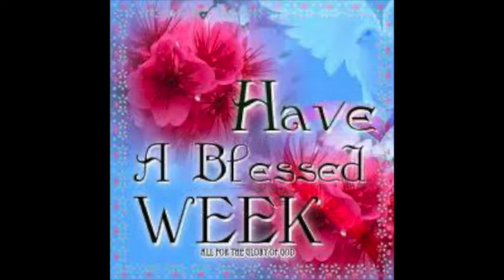Motivational Monday-Ephesians 5:15-16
Good-morning EBC Family,

We hope you had a blessed and safe weekend. Tune in this morning for another great Motivational Monday message from our very own Pastor Michael G. Daniels. Share this message with a colleague, friend, or stranger. Some one needs a kick start to their week. We hope this message finds you well.